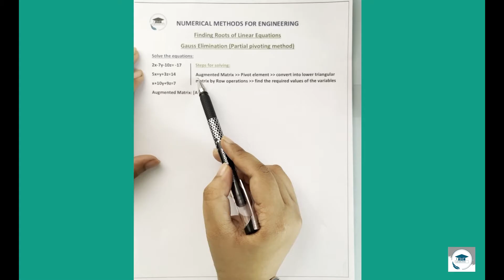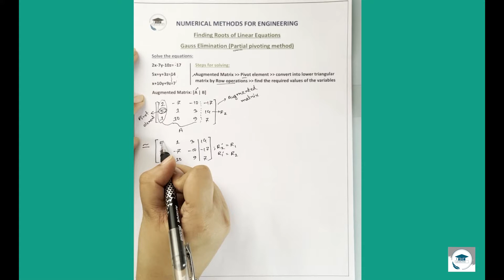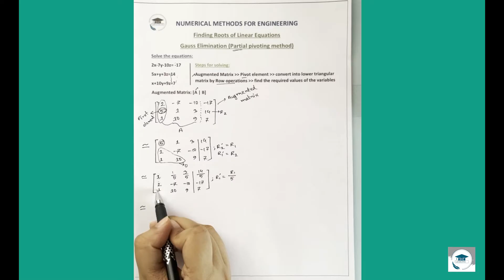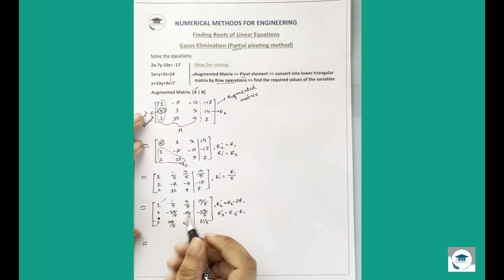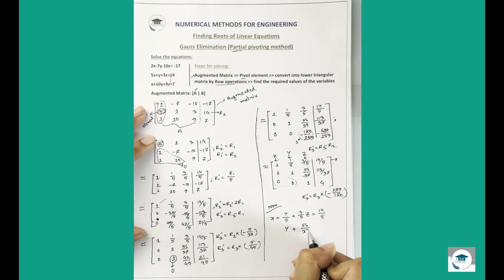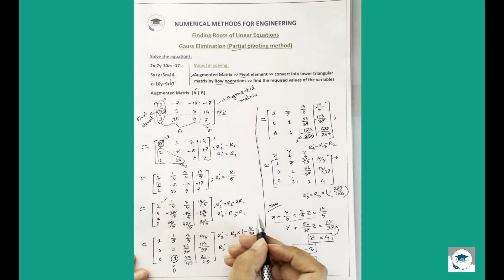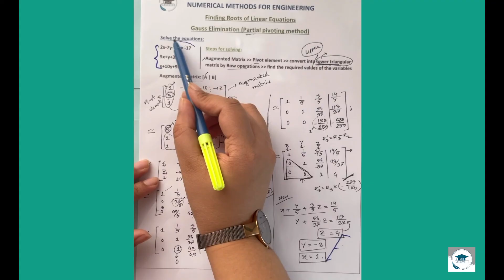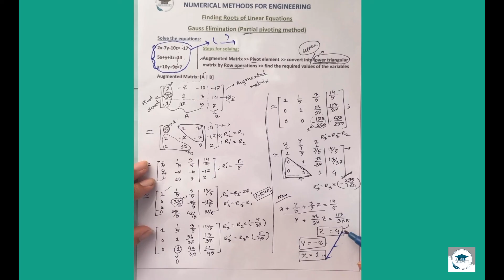4. Gauss Elimination Method Bangla Tutorials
In this video, Gauss Elimination Method is explained in full detail, and the language is Bangla. On behalf of TNT-Lessons, here Emrona Emu, who is one of the top students from the Military Institute of Science and Technology (MIST) Civil Engineering Department, explains it with simplicity.

Intro Credit: Zarif Asif Khan
Editing Credit: Nafi Uzaman